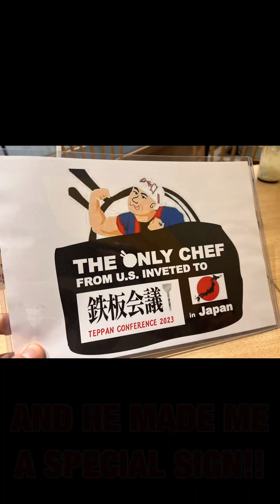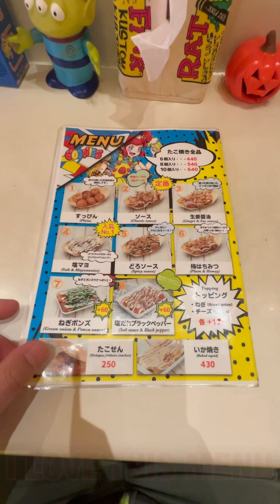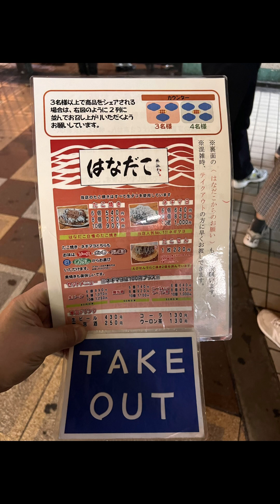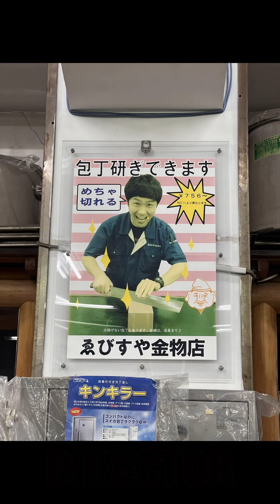WE’RE THE FIRST USA CHEF/TEAM TO PARTICIPATE AT THE 2023 OSAKA KONAMON ASSOCIATION TEPPAN CONFERENCE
It took over 8 years and lots of hard work. No sleep, a lot of self discovery, mistakes and successes.  I never gave up, and have been lucky to have a great team. 10/19/2023 KARLSBALLS TAKOYAKI became the first AMERICAN TAKOYAKI business to attend and participate overseas at the OSAKA KONAMON ASSOCIATION TEPPAN CONFERENCE.

KONAMON (WHEAT FLOUR FOODS) has a history of over 100 years.  Representing NYC (and possibly beyond) was a big honor for us.  After the conference we had a celebratory dinner where I was invited to speak about my business and what it is like to run a Takoyaki business in NYC. I was in front of all the takoyaki giants. The best of the best—my takoyaki elders. I spoke about our nonstop commitment to improve, preserve and spread takoyaki culture from the east to the west.  We love Osaka culture. We love takoyaki. We hoped for support and respect from overseas.  We want to do it right.  I spoke from the heart. I think it was a success.

Here are all of takoyaki stores I ate at in a week.  Later I will organize all my tasting notes and create a blog on KARLSBALLS.COM My next trip will be focused on finding the best private stores in Osaka. There are many 職人 craftsman I want to find and share with you.  I also want to keep improving and search for the taste of the future.  There are endless possibilities.

2024 I’ve been invited to make a presentation about NYC TAKOYAKI at the National Takoyaki Conference in Osaka, Japan. Time to go back to language class! With hard work I’ll do my best to speak 100% in Japanese next year.

THANK YOU TO MANA KUMAGAI, YOSHIHIRO TANAKA, YESS THEATER, RYO HIROI, HIRO NAITO SENSEI, YUKIO SENPAI, YUKIHIRO KASAI, AND MY TEAM LIANZI LIU, ADAM PETRILLO FOR COMING ALONG AND EXPERIENCING THIS WONDERFUL MOMENT.  THANK YOU TO SHIBATA-SAN FROM EBISU, HIRO NOGUCHI and KAZ KONDO! If I forgot anyone on this list, I truly apologize.

ほんまおおきに‼️たこ焼行くよ‼️